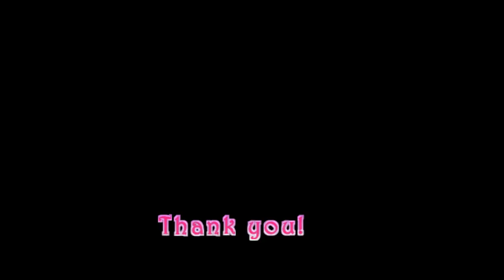[Dance Cover]INTO THE NEW WORLD- 소녀시대 Girls Generation 少女時代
Yehey finally This is a Girls Generation song, I love this song and dance of SNSD because this is their Debut Song back in 2007. I'm a Sone and very proud SEOMATE. :)